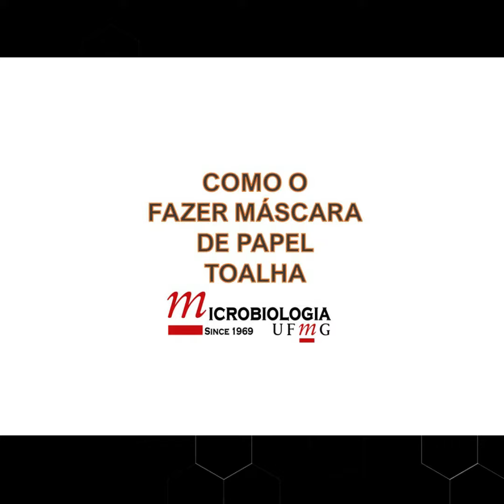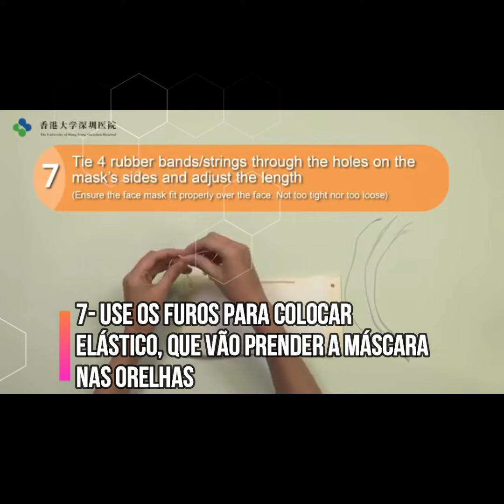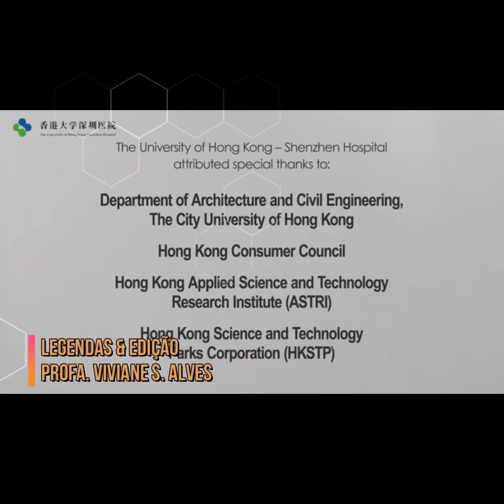COVID-19 Como fazer máscara de papel toalha? (01/04/20)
Máscara de Papel Toalha com 4 camadas
Muitos estão em dúvida sobre máscaras. Os dados científicos mostram que máscaras de tecido são arriscadas, principalmente para profissionais de saúde. Por outro lado, máscaras de papel toalha, com 4 camadas foram avaliadas cientificamente e promovem proteção de 95%. Este modelo foi proposto pela Universidade de Hong Kong. As legendas foram adequadas quanto ao número de camadas para maior proteção, segundo a literatura científica.
Lembramos ainda que máscaras não protegem da infecção pelo novo coronavírus. As mãos contaminadas podem levar o vírus aos olhos, nariz e boca. Também podem contaminar a máscara. Então não deixe de higienizar as mãos antes de colocar e tirar as máscaras.
(obs- desculpe a falha, o pequeno erro na capa)